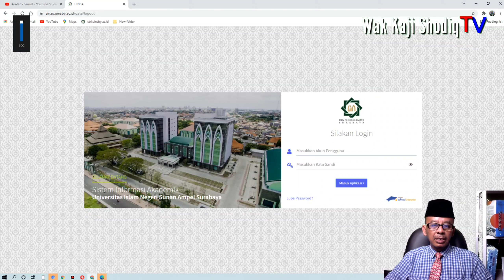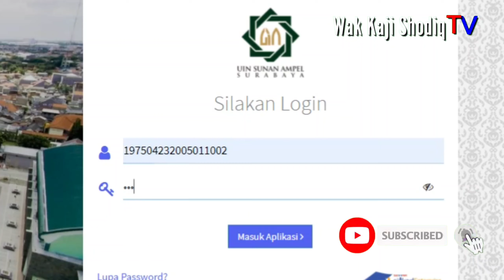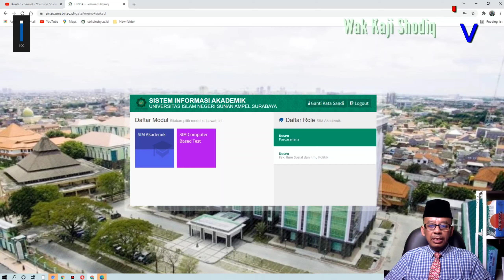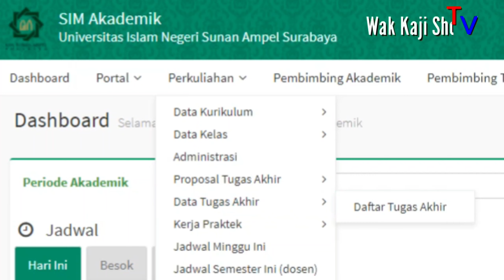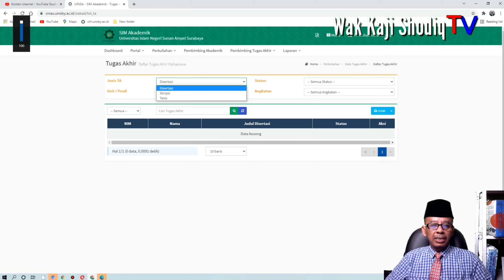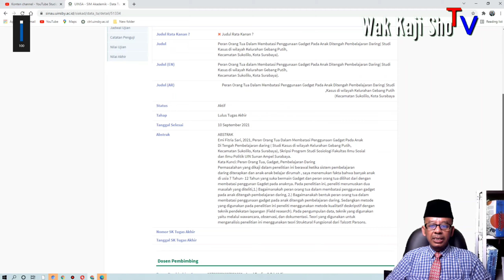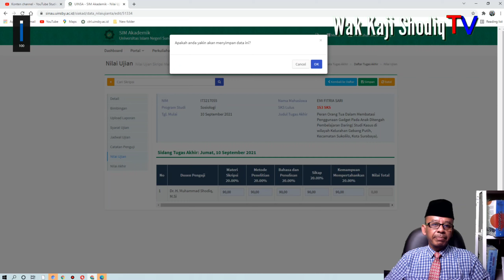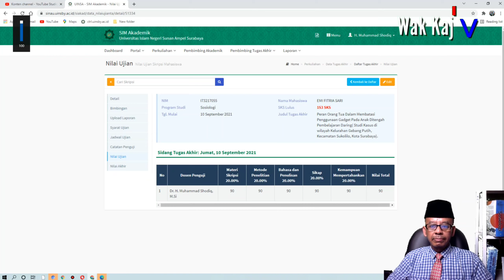Cara Mengisi Nilai Skrispsi/Tesis/Disertasi di SINAU UIN Sunan Ampel Surabaya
Video ini tentang Cara Mengisi Nilai Skrispsi/Tesis/Disertasi di SINAU UIN Sunan Ampel Surabaya

oleh:

Dr. H. Muhammad Shodiq, M.Si
(Dosen FISIP UIN Sunan Ampel Surabaya)

Terima kasih kepada para jamaah dan semua pihak yang sudah mendukung channel dakwah Wak Kaji Shodiq TV ini